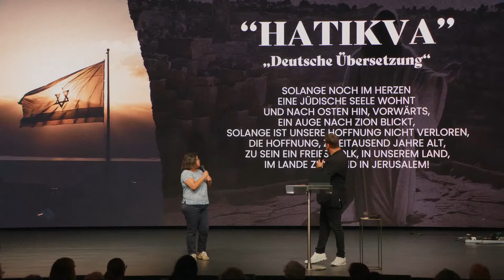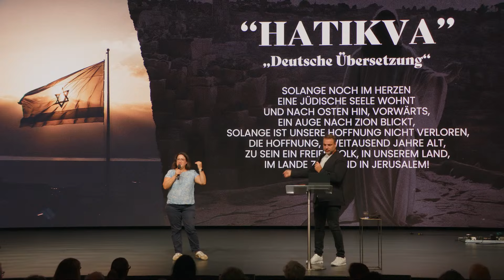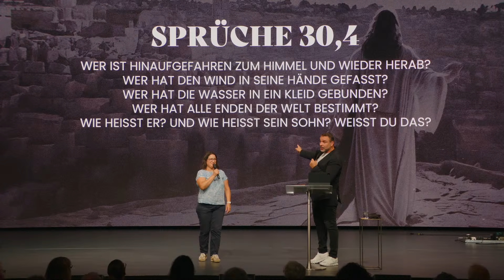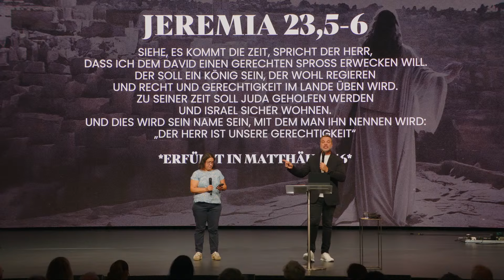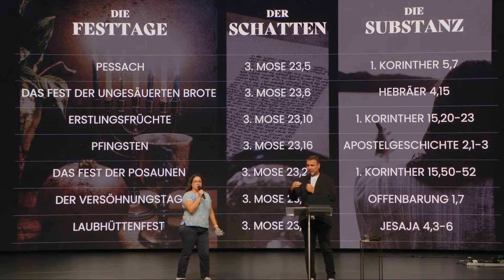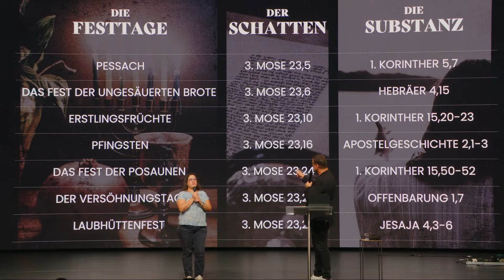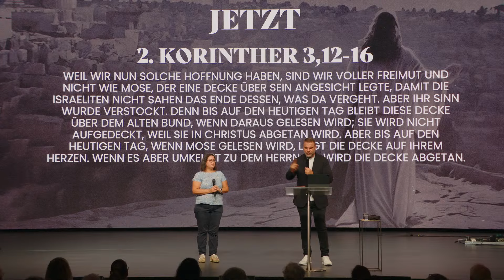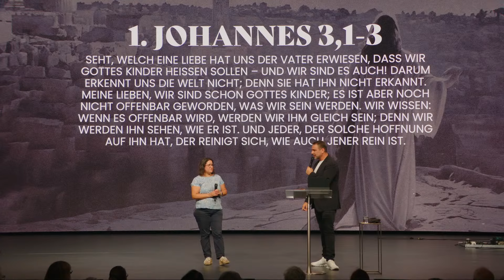Die Hoffnung Israels | Amir Tsarfati | ICF Zürich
Amir Tsarfati: Wahre Hoffnung für Israel und die Welt in Jesus Christus entdecken

Das Thema «Die Hoffnung Israels» von Amir Tsarfati ist Teil der Predigtserie «Zeichen der Zeit»

In dieser Predigt spricht Amir Tsarfati über die wahre Hoffnung Israels und wie sie in Jesus Christus, dem Messias, verkörpert ist. Amir beginnt mit einer bewegenden Schilderung der aktuellen Situation in Israel und betont die Bedeutung von Hoffnung in schwierigen Zeiten. Er verweist auf die Bibelstelle in Hesekiel 37:11, die beschreibt, wie das Volk Israel seine Hoffnung verlor, als es von seinem Land vertrieben wurde. Doch Amir erinnert uns daran, dass Gottes Verheißungen über den Umständen stehen.

Er führt uns durch die Geschichte von Rahab und zeigt, wie ihre Hoffnung und ihr Glaube sie und ihre Familie retteten. Diese Geschichte illustriert, dass es nie zu spät ist, die Wahrheit zu erkennen und entsprechend zu handeln. Amir betont, dass Jesus, der Löwe aus dem Stamm Juda, die ultimative Hoffnung für Israel und die ganze Welt ist. Er fordert uns auf, diese Hoffnung in unserem Leben zu verankern und sie mit anderen zu teilen.

Am Ende stellt Amir die rhetorische Frage: "Ist Jesus deine Hoffnung?" und ermutigt uns, diese Hoffnung in unserem Alltag zu leben und weiterzugeben. Lass dich von dieser Botschaft inspirieren und erinnere dich daran, dass wahre Hoffnung in Jesus Christus zu finden ist.

ICF ist eine freie, überkonfessionelle Kirche auf biblischer Grundlage. Authentisch, relevant und begeistert vom Leben mit Jesus. Geleitet von Pastor Leo & Susanna Bigger.